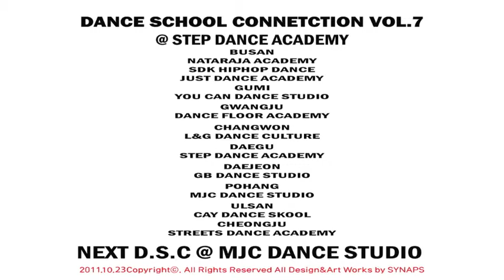DancescTV.vol.7 [BATTLE Best 8] - ROUND 2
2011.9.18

STEP DANCE ACADEMY
DAEGU CITY, KOREA

[BATTLE Best 8] - ROUND 2